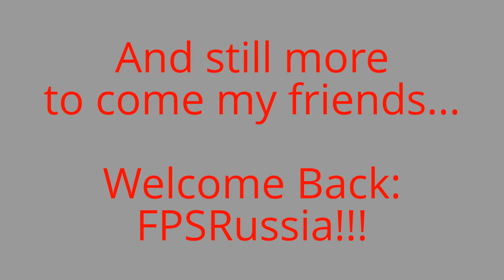My Ghosts Stats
My Call of Duty Ghosts Stats mostly from SoLo gaming...my
My new group is SoLo.